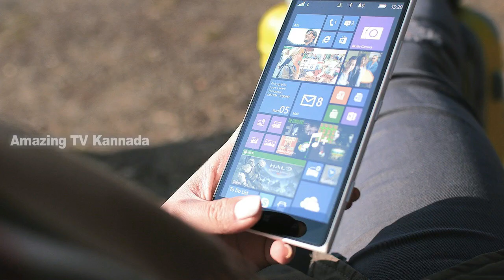ಥೈಲ್ಯಾಂಡ್ vs ಫಿಲಿಪೈನ್ಸ್ | Thailand vs Philippines |Amazing facts in Kannada|Country facts in Kannada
Facts about Thailand in kannada.
Amazing facts about thailand country.
Interesting facts about thailand.
About Thailand.
Information about thailand nation.
Information about philippines nation.
Country comparison Thailand vs Philippines.
Thailand country tourism facts kannada.
Top 10 information about Thailand.
Thailand vacation.Thailand tours
Philippines amazing and interesting facts in kannada.
Rare facts about thailand.
History about thailand.
Country facts in Kannada.
Nation facts in Kannada.
All country facts in Kannada.